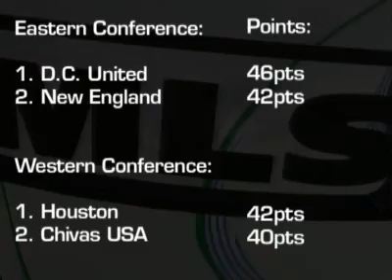MLS Extra Time ep. 20: 09/12/07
On this week's episode of Extra Time Shep  Messing and Greg Lalas talk about playoff chances around the MLS, interview Chris Rolfe and the newcomer of the year award.